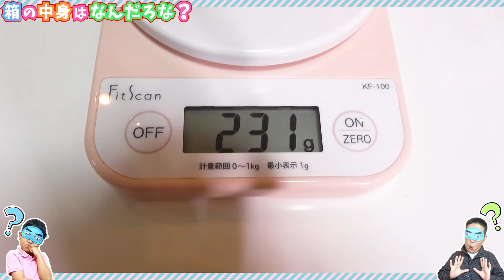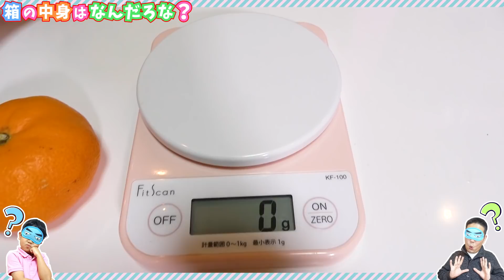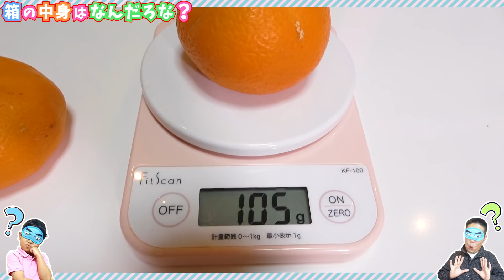★箱の中身はなんだろな？はてなBOXのミステリー～当てられないと何かが起こる！？～★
今回は箱の中身を当てる「はてなBOX」で遊びました！
でもその前に・・・まずはりんごやみかんで持った感触で重さを当てる！
ちゃんと計りも用意しました！
そして正確な重さに近い方が勝ち！負けた方ははてなBOXに手を入れて中身を当てます！
これ、中身が見えないのもあるけど目隠しして手を入れるのってちょっとドキドキするね！
でも当てられなかったら・・・何かが起こる！？
なんだか不気味な現象が起こるはてなBOX・・・一体これは！？

17：00

〒１０７－８３３６
東京都港区赤坂６－１０－４
㈱グッデイ